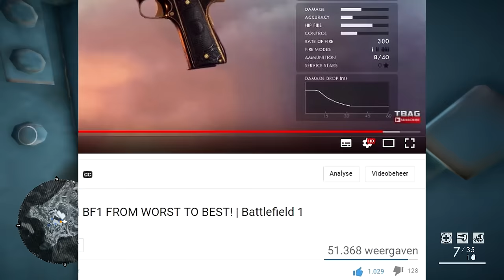RANKING EVERY SHOTGUN IN BF1 FROM WORST TO BEST! | Battlefield 1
wassup guys! today we will do another fun video. another ranking video but today its all about the shotguns. we have a total of 5 different shotguns with a couple interesting variants. So in this video we will be ranking evert shotgun in battlefield 1 from worst to best. ENJOY :D